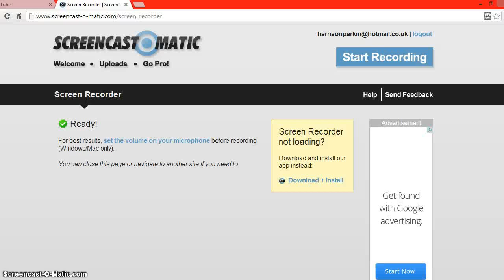koonkraft giveaway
ip:play.koonkraft.net

vip kit anounced on 9 march 2014